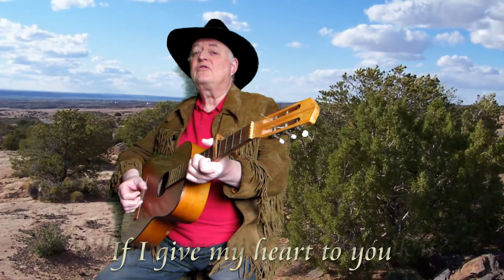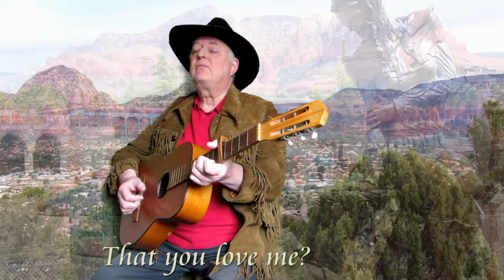How Can I Be Sure (Nashville tuning)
Wistful acoustic song in the key of Fm. The guitar is tuned to Nashville tuning (higher strings of a 12 string set)  but the first five strings are tuned 2 frets lower than standard tuning (ie 1st string tuned to D instead of E etc). The 6th string is a 'drop D' tuning (in this instance tuned to C).
With a capo on the 5th fret, the Dm formation chord becomes Fm.  The 6th string can be played open  (note F) when the Dm formation is played.
The harmonica , made by Tombo (Lee Oskar brand), is in a natural minor key (in this instance, Cm/Fm). Fm is used for this song.
The background pictures were taken in Arizona.
'How Can I be Sure': written and preliminary test recording by Jigamything.